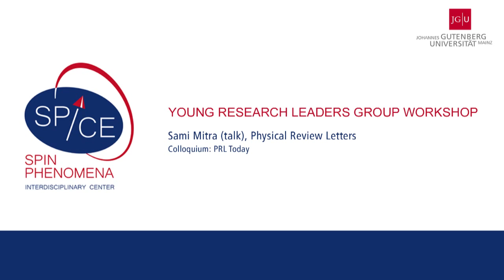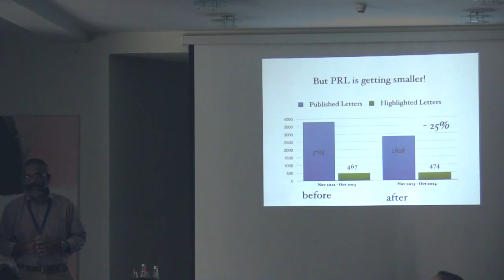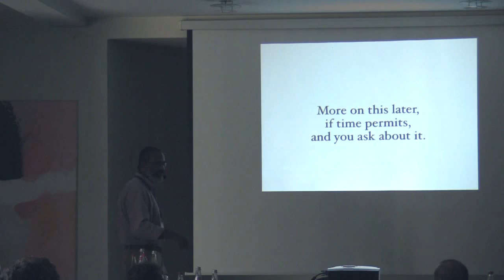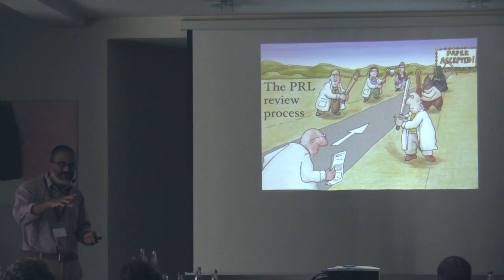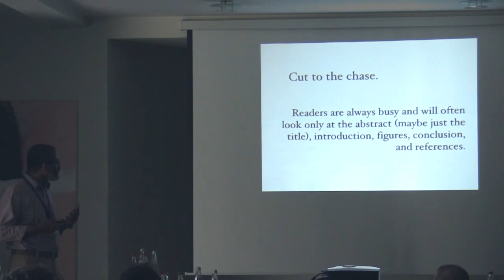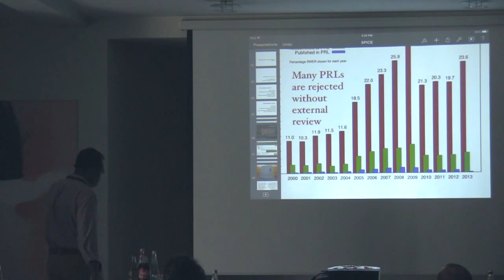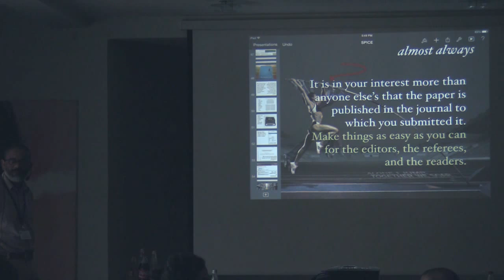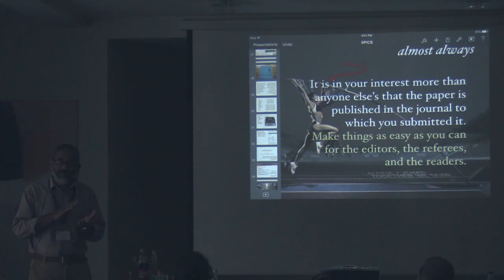SPICE Young Leaders - Sami Mitra - Physical Review Letters Today